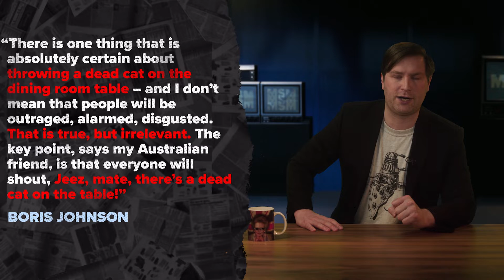When in doubt, throw a dead cat out...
Distraction is the name of the game as the Downing Street Christmas Party saga threatens to come to a head.

Who in the mainstream media is taking the bait?